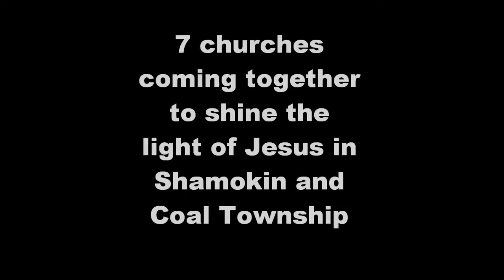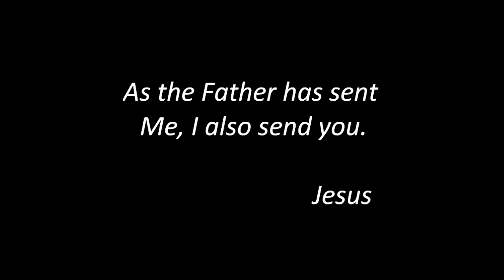Day of Blessing Shamokin 2010.wmv